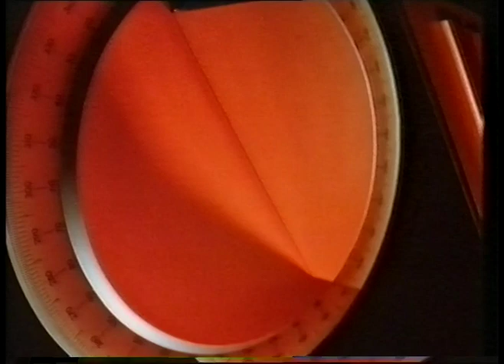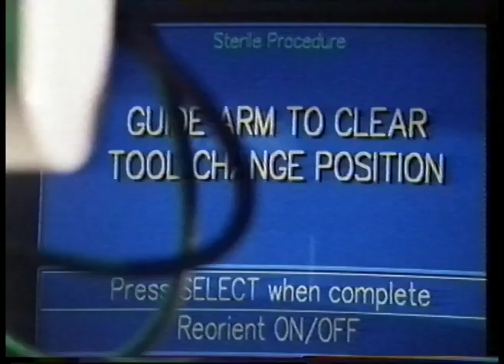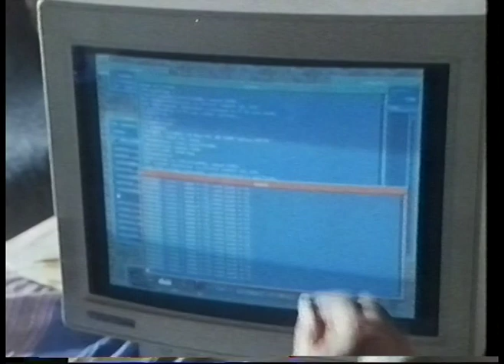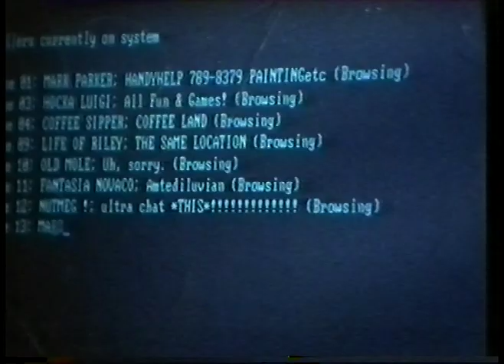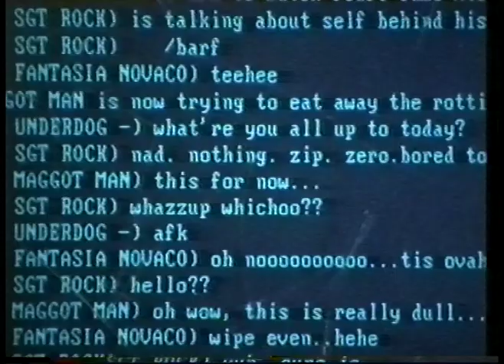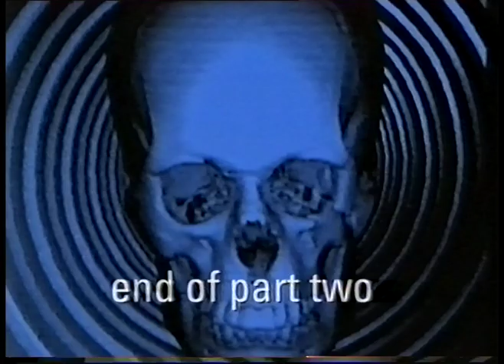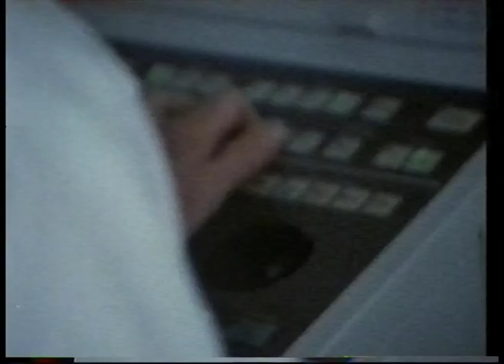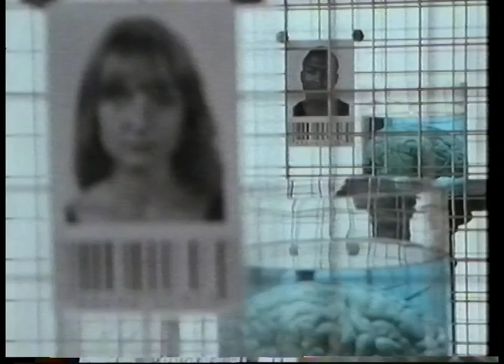Equinox - The Cyborg Cometh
From 11th September 1994